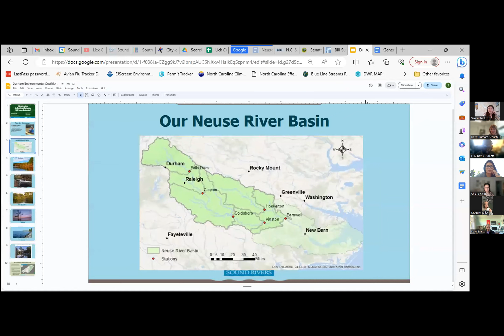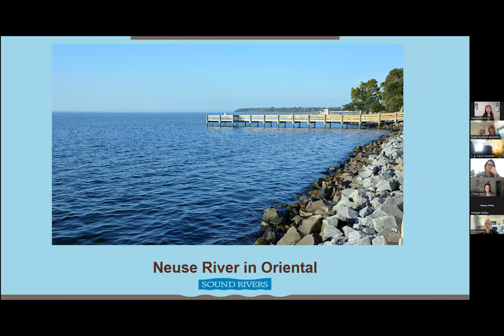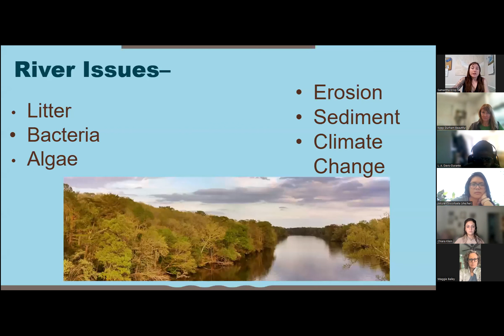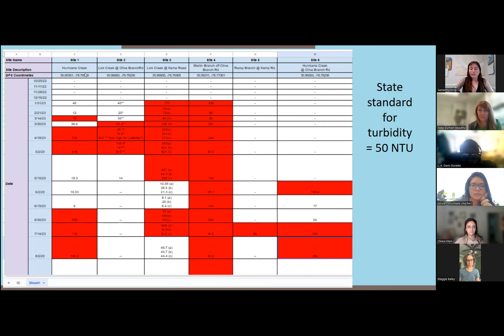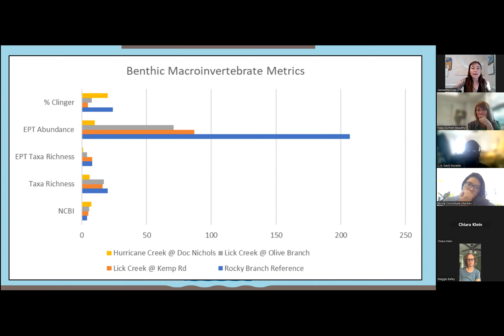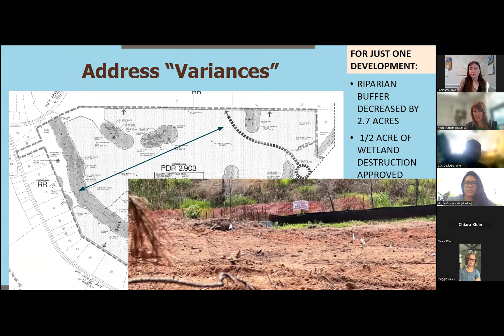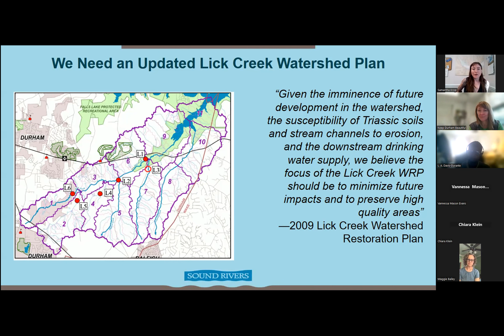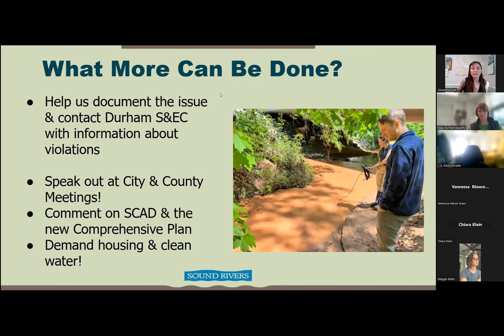DEC 10-9-23 Presentation Riverkeeping in SE Durham's Lick Creek Watershed